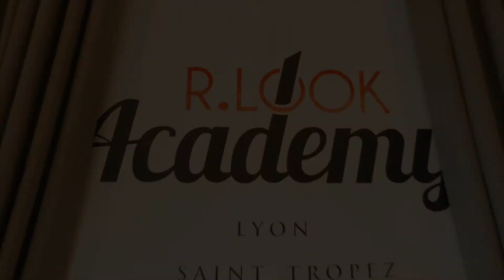JACK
Elle est accessible à toutes les personnes souhaitant devenir Model photo, Mannequin, Influenceur Instagram ou qui souhaite simplement prendre confiance afin de valoriser leur image.

Ni taille, ni poids n'est requis, le seul critère pour accéder à cette académie est la DETERMINATION.
Accessible à tous, cette école vous ouvre les portes du monde de la mode et de l'image.

VOUS ÊTES SPORTIF ? FITGIRL ?! FITBOY ?!
Bénéficiez de 15% de remise sur tout le site MYPROTEIN,
Cliquez sur le lien ci-dessous :